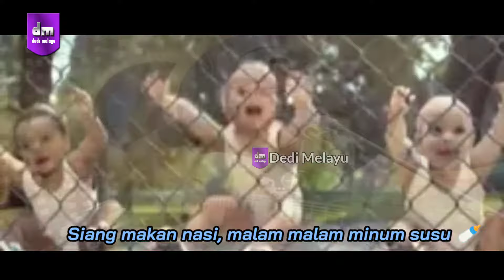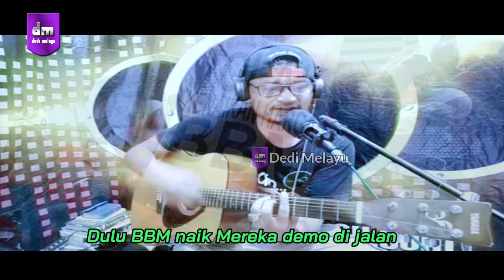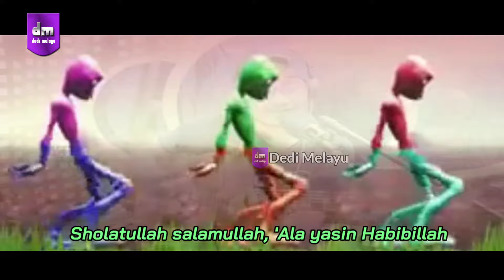Lagu Pantun Lucu Bikin NGAKAK Terkencing Kencing 😂😂 || MEME MINYAK GORENG By Dedi Melayu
LAGU PANTUN LUCU MINYAK GORENG BIKIN NGAKAK TERPINGKAL PINGKAL🤭😜

semoga terhibur yaaaa sahabat... mampu bikin kalian tersenyum senyum sendiri, kalau belum lucu, anggap aja lucu ya...
pura pura ngakak aja 🤭🤣😜

Pantun Lucu bikin ngakak ini adalah Karya Original kami, kami yang membuat Pantun dari Meme lucu minyak goreng dan harga bbm yang kian naik.

Berbahagialah karena dengan bahagia anda akan sehat dan sukses menyertai Anda !! ahay...

ini hanya hiburan, maafkan jika ada yang marah yuk betinju eh, ke Penghulu

Goooooll jebreedddddd🤣🤸🤸
Jangan Lupa, DUKUNG TERUS DEDI MELAYU BERKARYA DENGAN CARA :

√ Komen
√ Lonceng Notif Aktifin donk...hihi

jebreeeddddddd Golllllll...

MEDLEY LAGU TERBARU ARIEF Cover Dedi Melayu ft Bunda zee :
👉 ://youtu.be/2zeU8X533tI

Medley SHOLAWAT JIBRIL :
👉 ://youtu.be/4Nbc0s-qSWM

Karya Lagu Lucu kami :
Lagu Lucu | Lagu Lucu Bikin Ngakak Sakit Perut :
👉 ://youtu.be/PDupemJV-DY
LAGU PANTUN LUCU BIKIN NGAKAK Terkencing Kencing :
👉 ://youtu.be/CEb0rd73cmk

Order Obat Herbal :
BUKALAPAK : IDENKSTORE
SHOPEE : IDENKSTORE
TOKOPEDIA : IDENKSTORE